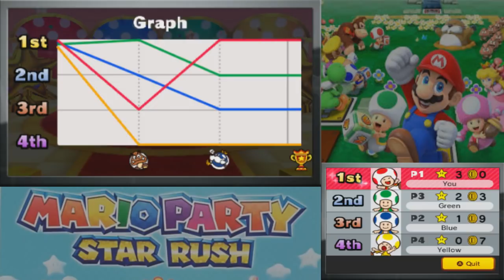Slim Plays Mario Party: Star Rush - Toad Scramble (Introduction & World 0-1)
It's time for another Mario Party guys! This time we are taking a look at Mario Party: Star Rush! Although the gameplay isn't exactly what people wanted from a Mario Party game, it at least tries something new and interesting and I happen to enjoy what the developers came up with here.

The first several weeks will be showcasing Toad Scramble, the main mode of Star Rush. You collect coins and stars from bosses in order to become the superstar while teaming up with other Mario allies in order to achieve your own goal of destroying your opponents. The first few boards are tutorial-based as they focus more on introducing mechanics, but we'll get into the real meat of the gameplay soon enough (after this weekend anyway).

Since this first board is really, really short, I will be uploading a second video today alongside this one. This will be the only time this happens though.